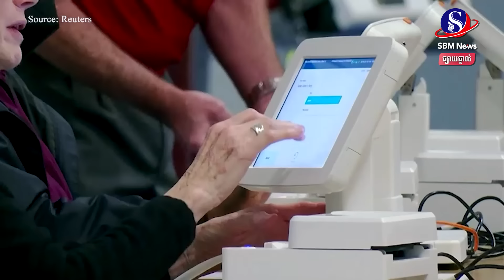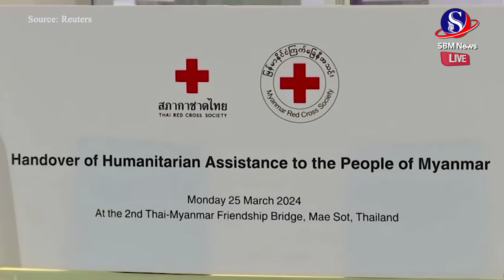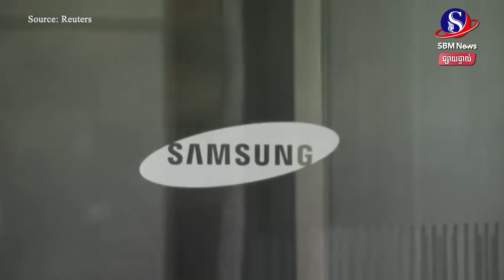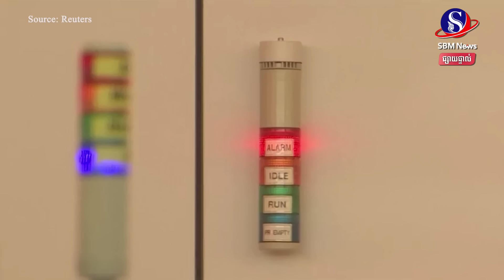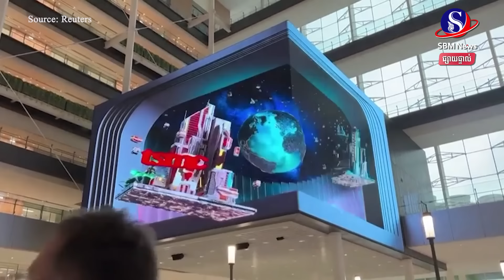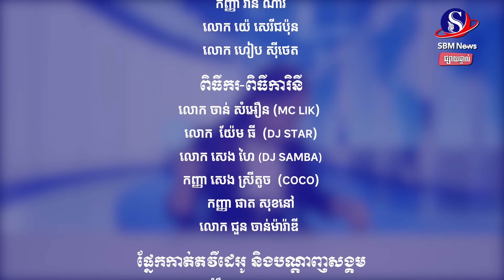ផ្សាយផ្ទាល់៖ «ព្រឹត្តិការណ៍ពិភពលោក យប់នេះ» ប្រចាំថ្ងៃទី ១០ ខែមេសា ឆ្នាំ២០២៤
មាតិកាព័ត៌មាន៖
1-កម្រាល ព្រំ ពណ៌ក្រហម  ត្រូវបានក្រាលទទួលមេដឹកនាំជប៉ុន សម្រាប់ ដំណើរ ទស្សនកិច្ច ផ្លូវ រដ្ឋ នៅសហរដ្ឋអាម៉េរិក
2-ទោះមិនស្ថិតក្នុងភាគីជម្លោះ តែអាម៉េរិកបញ្ឆេះកំហឹងចិន ដោយការចេញល្បាត រួម គ្នា នៅ សមុទ្ទចិន ខាង ត្បូង
3-ចិន-រុស្ស៊ី បង្ហាញជំហរប្រឆាំងលទ្ធិប្រជាធិបតេយ្យរបស់ពួកលោកខាងលិច
4-ដល់ម្លឹងផង..! ថៃទិញទឹកចិត្តអ្នកលេងទិកតុកឱ្យជួយផ្សព្វផ្សាយសង្ក្រាន្តទៅកាន់ពិភពលោក តាមរយៈការផ្ដល់រង្វាន់សម្រាប់វីដេអូណាដែលផលិតបានល្អ។
5-ថៃអះអាងបើកបេះដូងទទួលយកជនភៀសខ្លួនគេចចេញពីភ្លើងនរកនៅមីយ៉ាន់ម៉ា១០ម៉ឺននាក់ និងប្តេជ្ញានាំសន្តិភាពជូនមិត្តជាប់របងព្រំដែន
6-របបយោធាមីយ៉ាន់ម៉ាថ្កោលទោស កំណត់ត្រាសិទ្ធិមនុស្សរបស់អង្គការសហប្រជាជាតិ
7-សិង្ហបុរីស្រអាប់ពន្លឺ ក្នុងនាមជាមូលដ្ឋានពាណិជ្ជកម្មចម្រុះនៅអាស៊ីអាគ្នេយ៍ ខណៈកម្ពុជាប្រៀបដូចសុរិយាគោចរពីស្បៃអន្តកាល
8-កូរ៉េខាងត្បូងនឹងវិនិយោគ៧ពាន់លានដុល្លារលើ AI ដើម្បីប្រជែងលើផ្នែកsemiconductorជាមួយមហាអំណាចផ្សេង